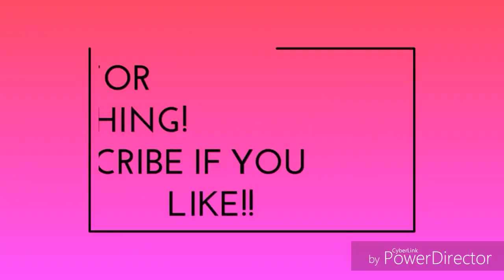Avakin Life - Mannequin Challenge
Noticed this mannequinchallenge going on so I just had to make a video!! I had fun making this video and I appreciate the help of my fans who joined me to help. Love y'all!! ^_^

Never played Avakin before? Use this link! =)

Thanks to all of my supporters!! ^_^